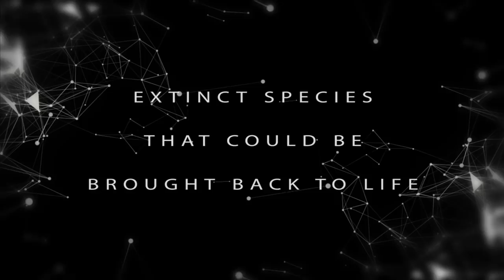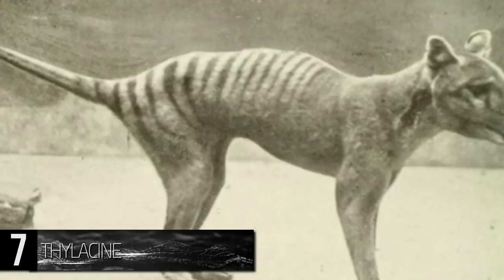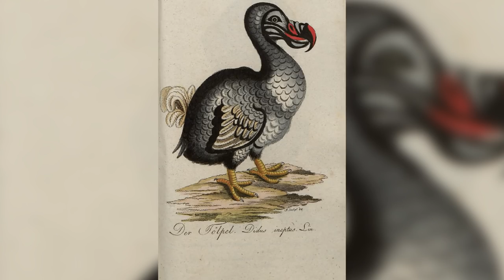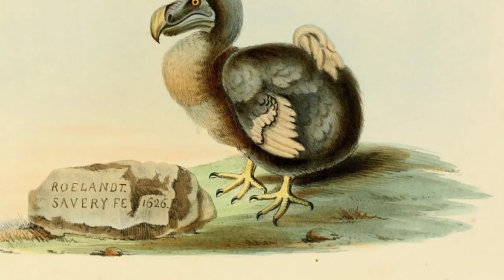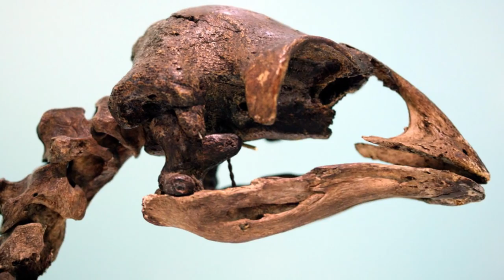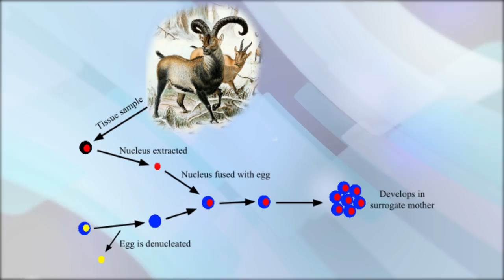Extinct Species That Could Be Brought Back To Life!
Extinct animals that could live once again! These are the extinct animals that could be resurrected and the extinct species that could undergo de-extinction!

7. Thylacine

This unique animal was the most significantly sized carnivorous marsupial to be discovered in modern times. It is also referred to as the Tasmanian wolf or the Tasmanian tiger. People believe it became extinct during the 20th century. Old photographs, films, and fossil records indicate that they could grow up to 51 inches long, not including their tail, which would’ve added about 26 more inches. They were also about two feet tall and weighed up to 70 pounds; the males were more sizeable than the females. It is thought that the thylacine was a nocturnal, somewhat shy animal whose basic appearance would be akin to that of a medium-sized dog; however, it also had dark stripes on its back that are comparable to those of a tiger. The female exhibited a pouch to protect its young; but, in contrast to other marsupials, its pouch opened toward the back of the animal instead of toward the front. The thylacine’s colors would range from light beige to deep brown, and their abdomens were off-white. These creatures could also open their mouths up to 80 degrees, which is more significant than most other animals. A project to clone the Tasmanian tiger was started in 1999 by the Australian Museum in Sydney; however, there was speculation that their claim was simply a publicity stunt. In 2002, scientists were able to extract some DNA from specimens; but, cloning proved impossible as further studies determined it wasn’t usable. Nevertheless, research on the thylacine continues, and we could have a clone soon.

6. Dodo

This flightless bird inhabited the island of Mauritius and was found nowhere else in the world. There are no complete dodo specimens that exist today, so some characteristics, like its color or plumage, are difficult to pinpoint. However, written records indicate that they were greyish-brown with light feathers near their rumps; they also had green, yellow, and black beaks, black claws, and featherless, grey heads. Some fossil remains suggest that they could grow to over three feet tall, and males were larger with longer beaks. They could’ve weighed anywhere from 22 to over 60 pounds, as studies have been inconclusive overall. Although the dodo was initially thought to be a vulture, albatross, or small ostrich, studies done in 1842 by Johannes Theodor Reinhardt suggested that it was actually a ground pigeon; this research was ridiculed in the beginning but was proven true later on. The extinction of the dodo was due to human interference. They made easy prey for sailors because they couldn’t fly. Plus, as people began introduced new animals to the island, their habitat was destroyed. The last sighting of one of these birds was recorded in 1662.